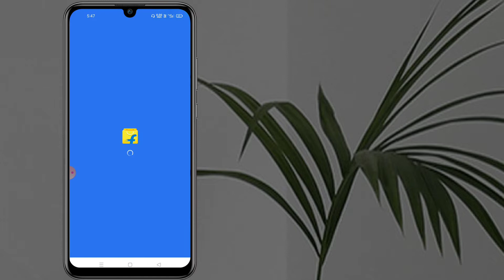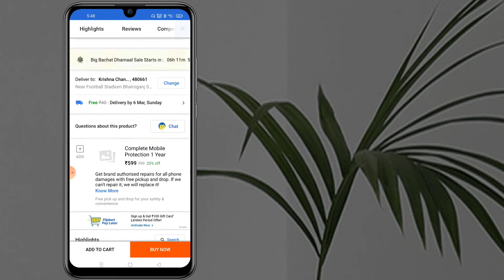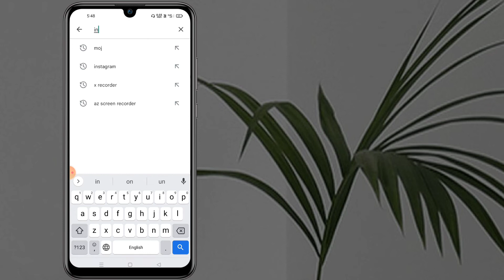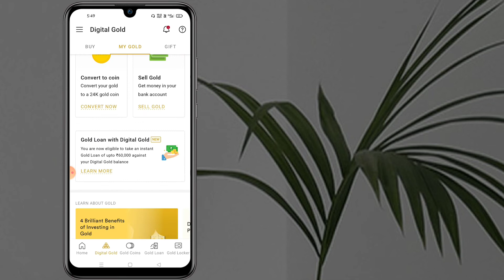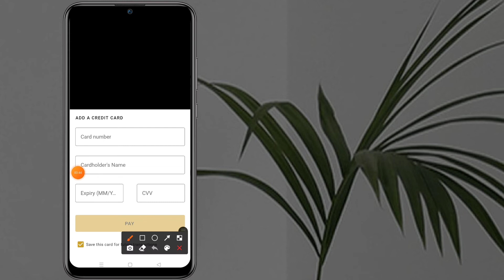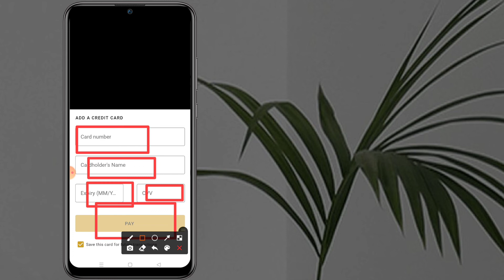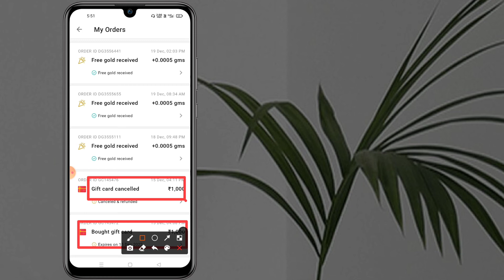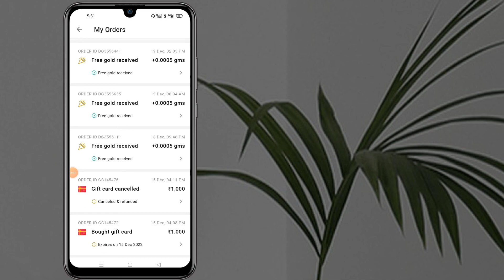Dhani One Freedom Card to Bank Account Transfer - Dhani Wallet to Bank Transfer New Trick 2022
Your Queries):-

credit card to bank transfer free 2021

credit card to bank transfer money

how to transfer money from dhani one freedom card

About Me):-

Krishna Chandrawanshi
From:- Seoni Smart City (Madhya Pradesh) INDIA